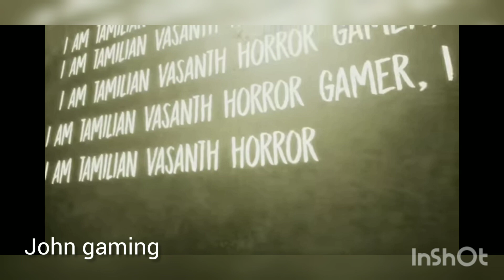Playing Evil nun the broken mask for 1st time john gaming evil nun broken mask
“Evil Nun: The Broken Mask” is a horror game in which you have to escape from Sister Madeline, a nun who punishes children with her gigantic hammer. You will have to escape from the school at all costs, although along the way you will discover that you are not the only child trapped.